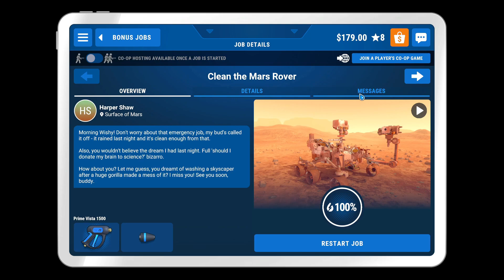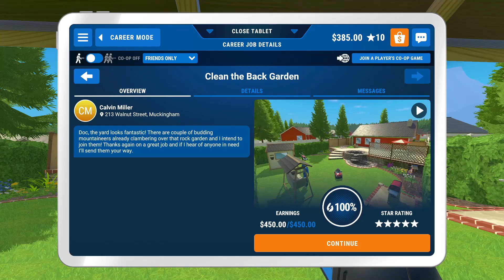Power washing a rover on mars, and a house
Im just playing power washing simulator and have of the second quest is missing soooo.
Ill fix it in the next episode and at the end, I tease what I clean next.